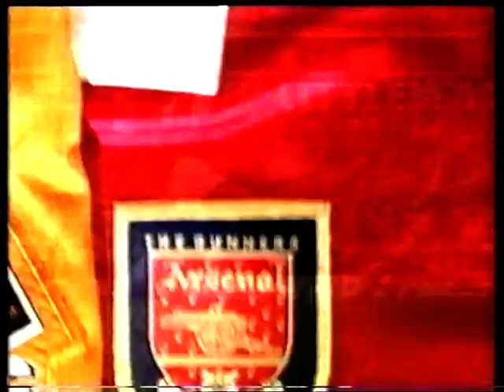Football: 1998/99: FA Cup 4th round: Wolverhampton Wanderers vs Arsenal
Whole match of the 1998/99 FA Cup 4th round game, Wolverhampton Wanderers vs Arsenal
Date: Sunday 24th January 1999
Venue: Molineux, Wolverhampton